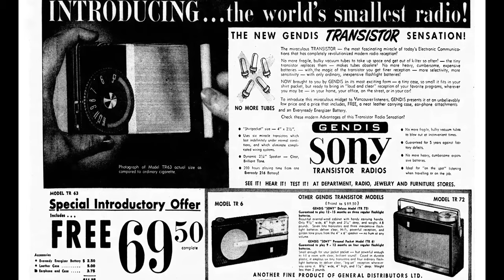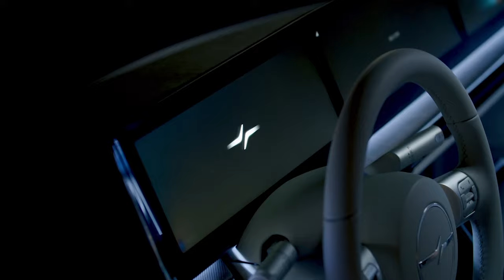Sony Investigational Documentary